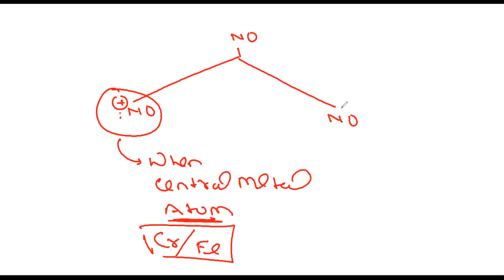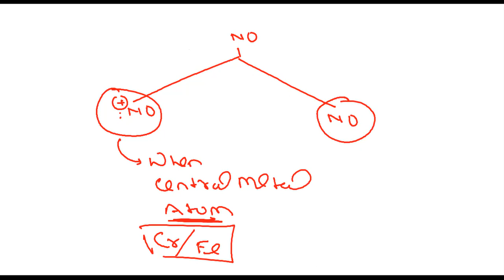Coordination Compound L-1